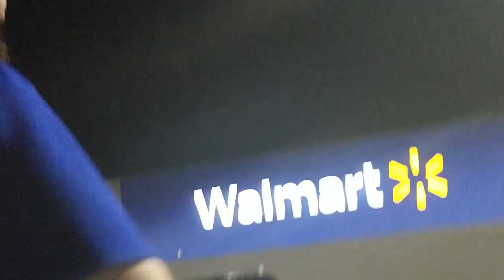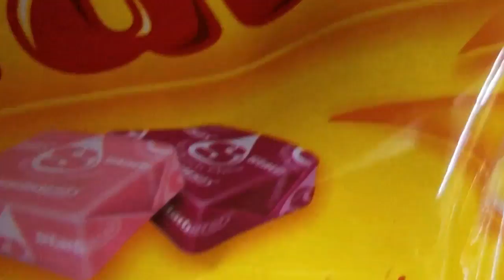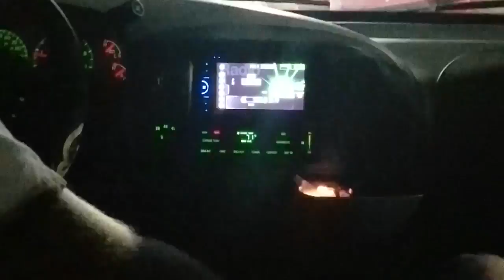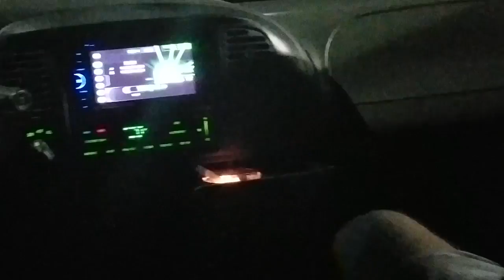Going to get a new chair. | Vlog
Suggest the use of subtitles in areas.
The aftermath of Austin the destroyer of the chair we are going to go get a new one. so yeah booooooooooooooooooooooooooooooooooooooooooooooooooooooooooooooooooooooooooooooooooooooooooooooooooooooooooooooooooooiiiiiiiiiiiiiiiiiiiiiiiiiiiiiiiiiiiiiiiiiiiiiiiiiiiiiiiiiiiiiiiiiiiiiiiiiiiiiiiiiiiiiiiiiiiiiiiiiiiiiiiiiiiiiiiiiiiiiiiiiiiiiiiiiiiiiiiiiiiiiiiiiiiiiiiiiiii, boi